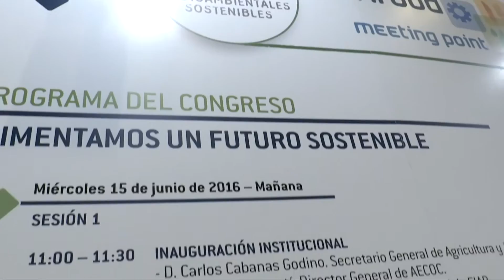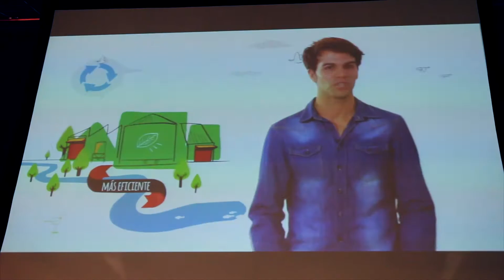Envifood Meeting Point 2016, por una industria alimentaria sostenible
Organizado por FIAB, Aecoc e Ifema, el Congreso Envifood Meeting Point celebró su segunda edición los días 15 y 16 de junio en  Madrid bajo el lema "Alimentamos un futuro sostenible". El encuentro ha sido una clara muestra del compromiso de la industria alimentaria con la reducción de emisiones, la gestión de envases, la eficiencia energética, la optimización en el uso de recursos o la reducción del desperdicio, para conseguir un sector sostenible.